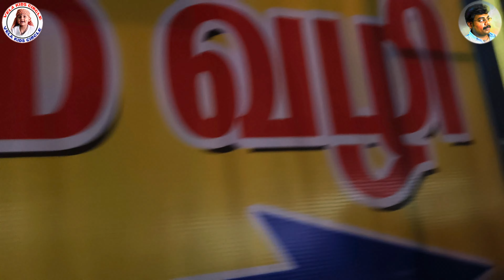உலகின் மிகப்பெரிய முருகன் சிலை | biggest murugar temple in salem| 146feet